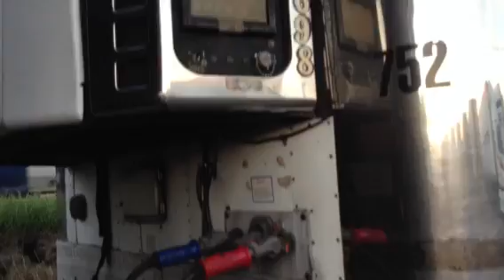gardenal no freio motor